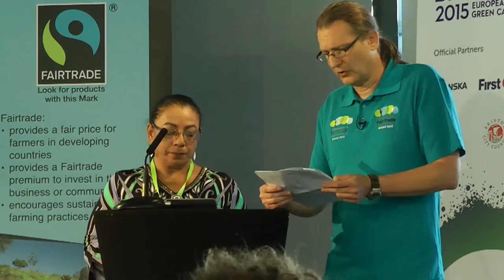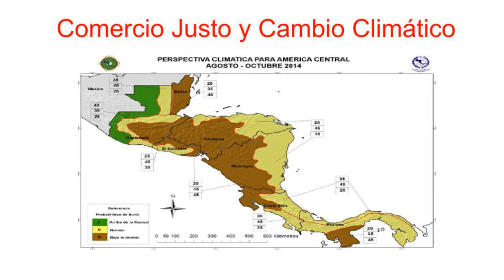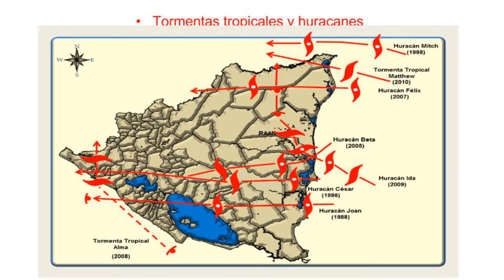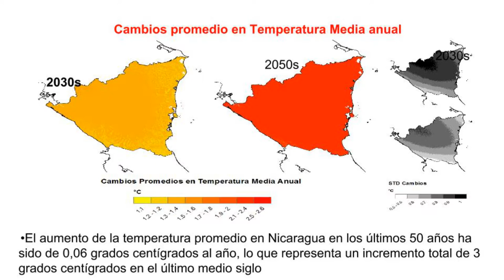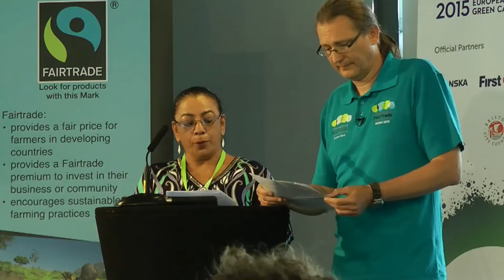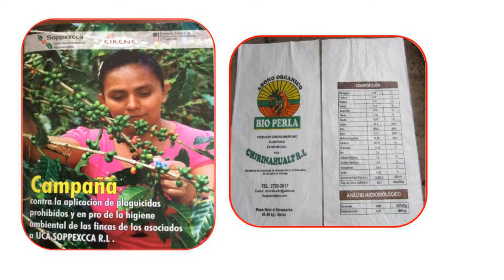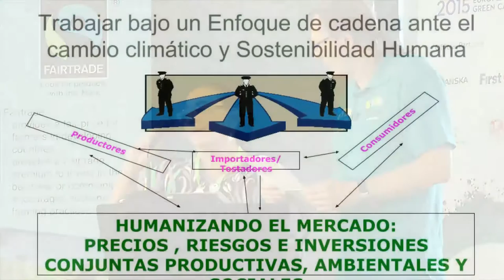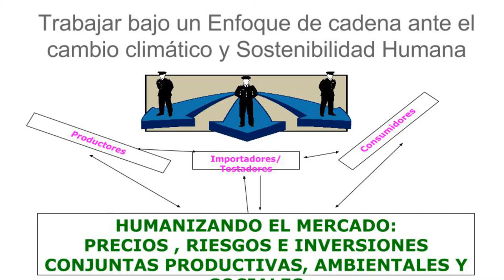IFTC Keynote 1 Fatima Ismael, Soppexcca Co operative "The Fair Trade for Sustainability Story"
The "Fair Trade for Sustainability" Story

Fatima Ismael of the Soppexcca Co operative, Nicaragua, delivers the first keynote of the International Fair Trade Towns Conference 2015.

Video by Ecomedia Collective cic.